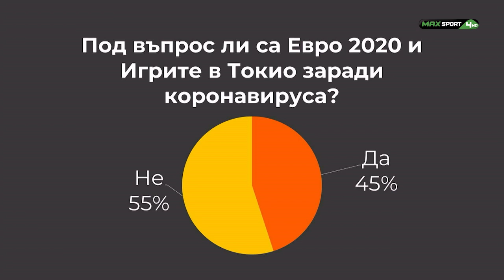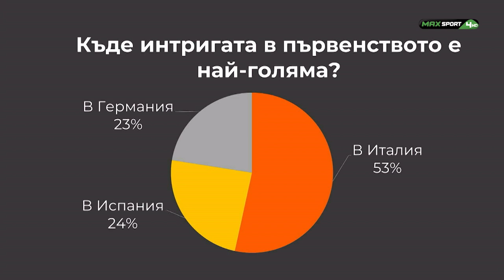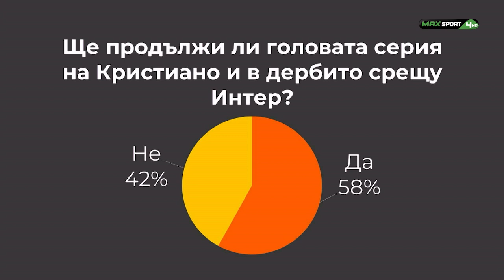ПРЕД БАНЯТА: Коронавирусът може ли да заплаши Евро 2020 и Игрите в Токио?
Гледайте Пред банята всеки понеделник и петък от 20:00 в ефира на MAX Sport 4!